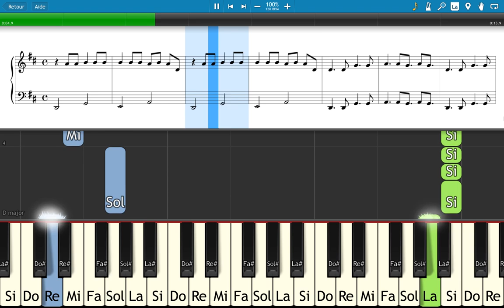Summer nights clavier introduction aux deux mains